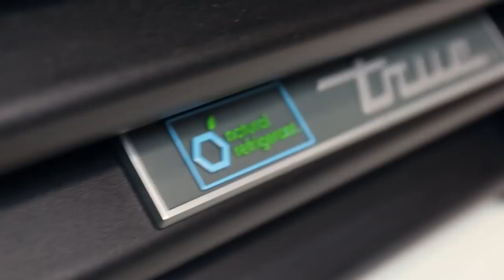True Refrigeration TVM Beer Units 15 Seconds